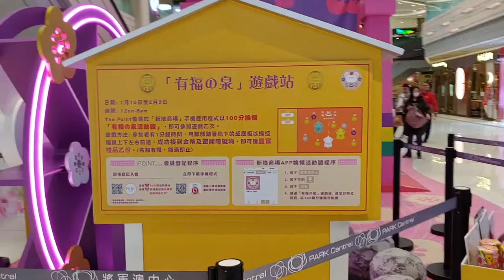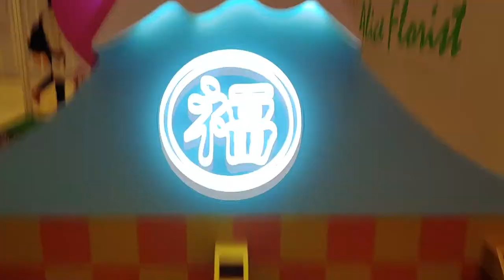福鼠賀新年 @ 將軍澳中心 - 2020年01月12日